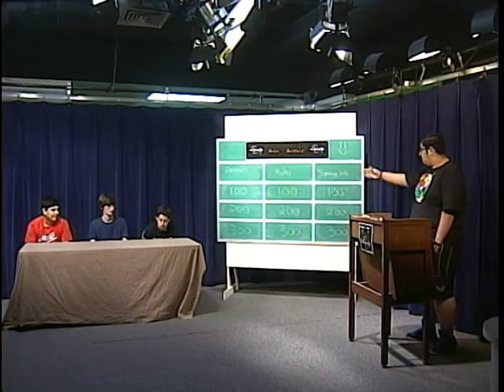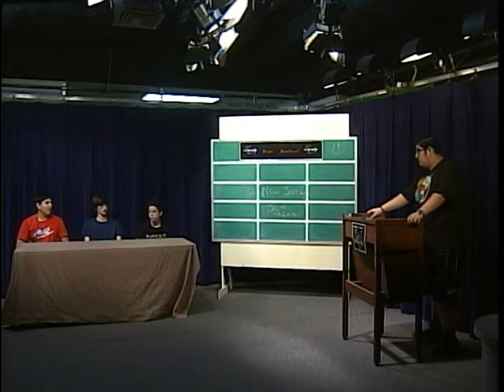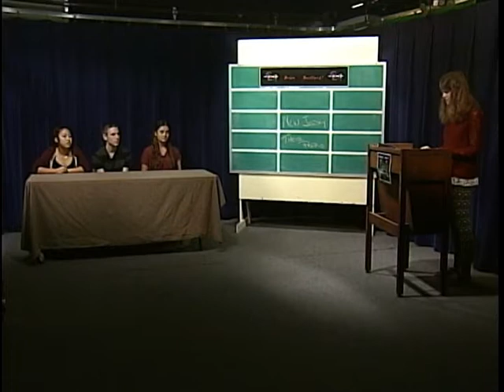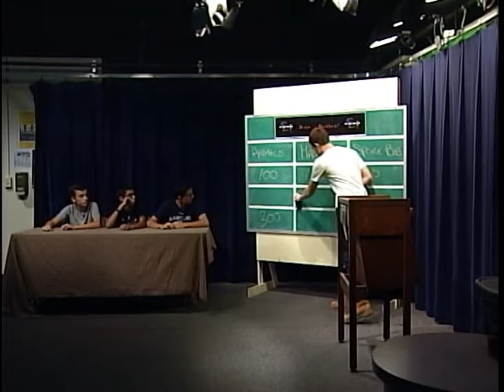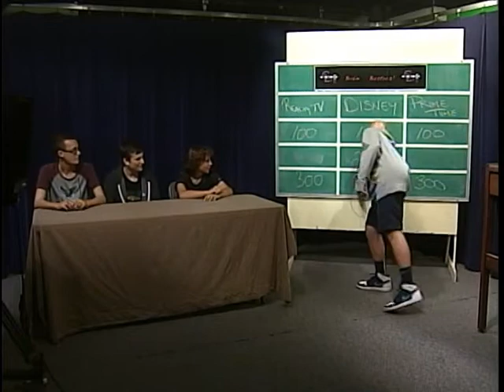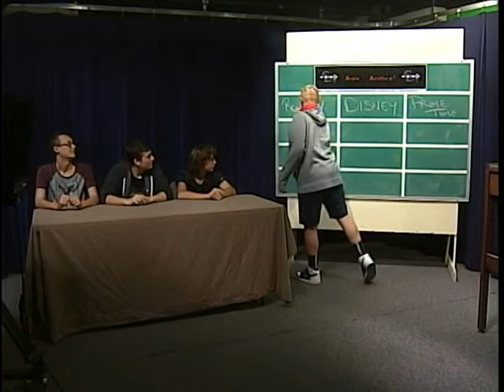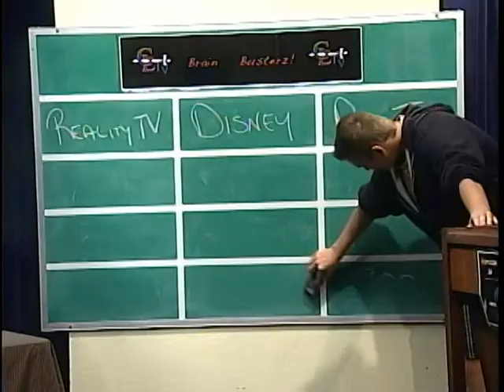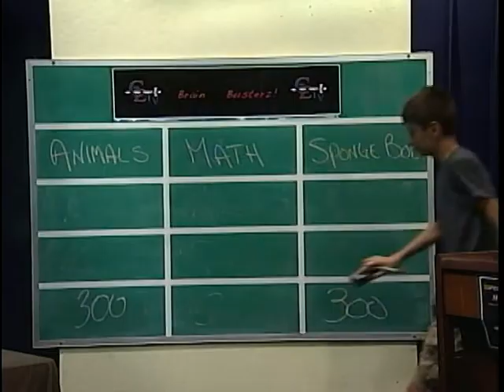Brain Busters Fall 2015 #3